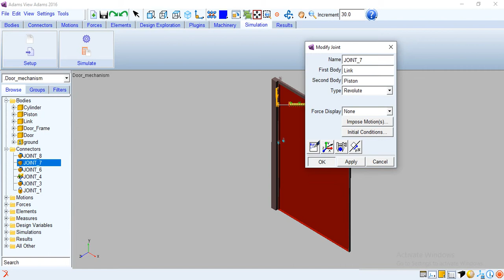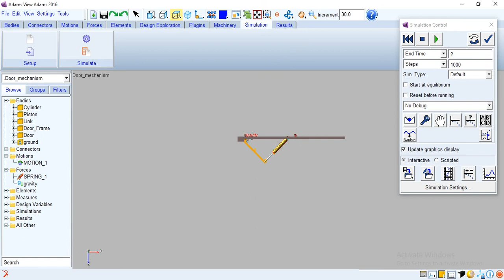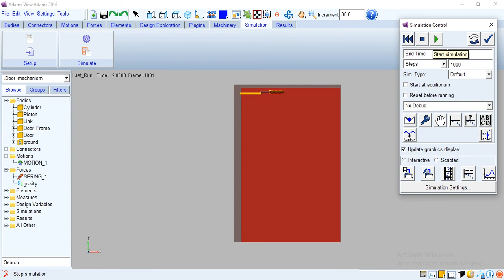Door Damping(Closing) Mechanism using MSC Adams | Multi Body Dynamics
This is a simulation of Door Damper mechanism using MSC Adams